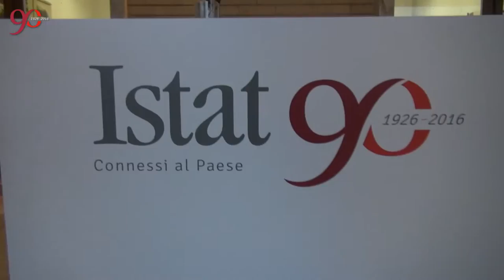Francesco Billari | Professore di sociologia e demografia | University of Oxford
Video intervista realizzata in occasione del convegno | La Società italiana e le grandi crisi economiche 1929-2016